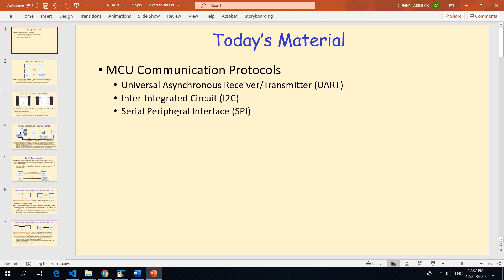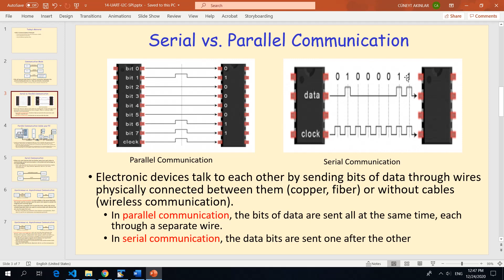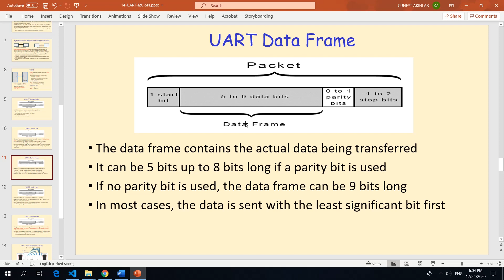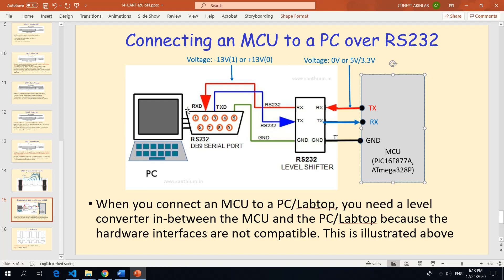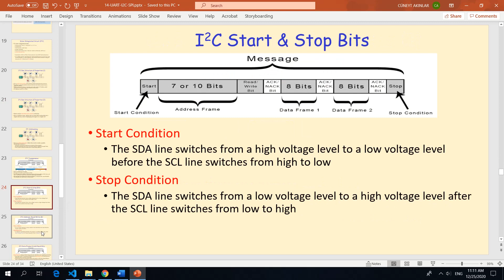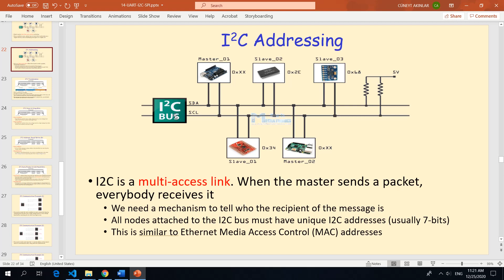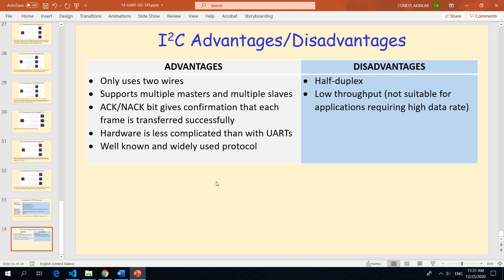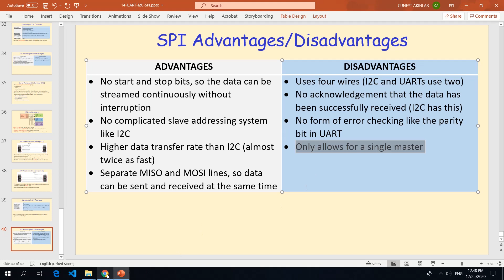UART-I2C-SPI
Describes UART, I2C and SPI communication interfaces of PIC16F877A